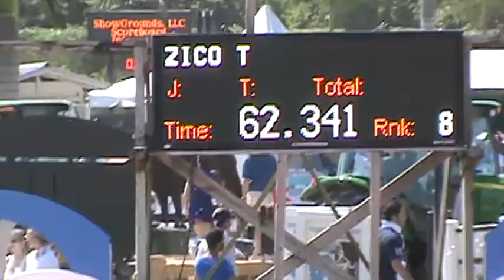Samantha Ramsay & Zico T - 1.30m speed WEF week 7 - 2.24.12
Sammy riding Zico T - 1.30m speed WEF week 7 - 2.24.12  - Finished 8th of 47 :)